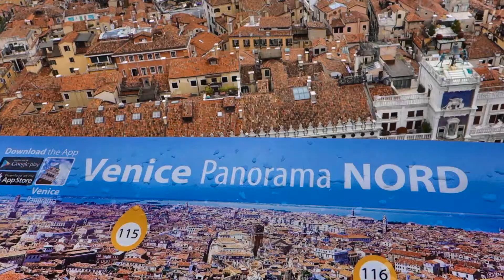Venice in the Rain - Beautiful even when rainy!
We were in Venice, Italy on a mildly cold rainy day in early May, but I thought this footage may be helpful for anyone traveling to Venice in winter or when there's a weather forecast of rain so you can see that Venice is still beautiful even in the rain. It has a different kind of shiny-pavement, multicolored umbrellas kinda beauty when it's wet - but I thought it was picturesque and pretty all the same!